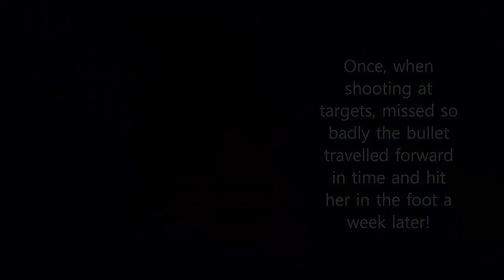Rimworld - Alpha 15 - Lone Survivor Challenge - Episode 6 - Cute Puppy